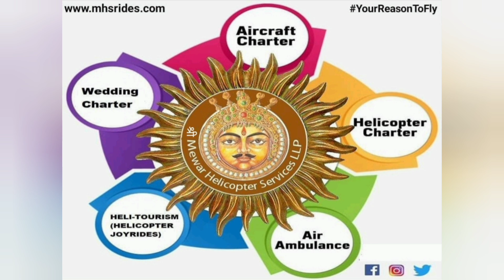Helicopter Flower Shower at AAI MATA Ji, New Temple Inauguration at Village Rani, Pali, Rajasthan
Our recent Helicopter Flower Shower on the occasion of New Temple Inauguration of Aai Mata Wadel, At village Mata Ji Ka Wara, Rani, Pali.
Thank you, Mandir Mandal Trust, Aai Mata Wadel, for giving us the opportunity & making us YourReasonToFly®

Experience the Un-Matched "EVENT 𝗖𝗛𝗔𝗥𝗧𝗘𝗥 𝗦𝗢𝗟𝗨𝗧𝗜𝗢𝗡𝗦" With Us & Give Wings to your Events.
Best in Class, Safe & Private Mode of Transport. Book from our Wide Range of Wedding Charters like HelicopterDoli HelicopterEntry FlowerShower HelicopterPhotoShoot WeddingJoyrides & Many More.
𝘾𝙤𝙣𝙩𝙖𝙘𝙩 𝙤𝙪𝙧 𝙩𝙚𝙖𝙢 𝙩𝙤𝙙𝙖𝙮 𝙛𝙤𝙧 𝙢𝙤𝙧𝙚 𝙀𝙭𝙥𝙚𝙧𝙞𝙣𝙘𝙚𝙨 & 𝙈𝙚𝙢𝙤𝙧𝙞𝙚𝙨!!
◆Fly High Is the New Normal◆

Please Like and Follow on LinkedIn, Facebook, Twitter and Instagram. 😊

Our Services :-

◆Wedding Charters
◆Helicopter Joyrides
◆FlowerShower
◆HelicopterPhotoShoot
◆Corporate Charters
◆Celebrity Charters
◆Air Ambulance
◆Emergency Charters & many more